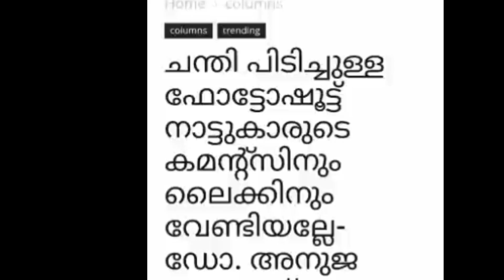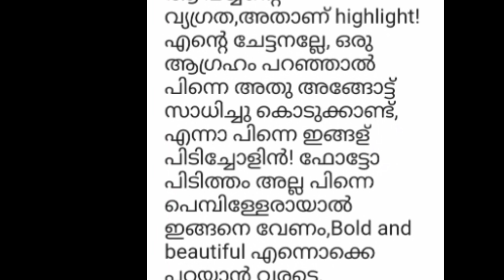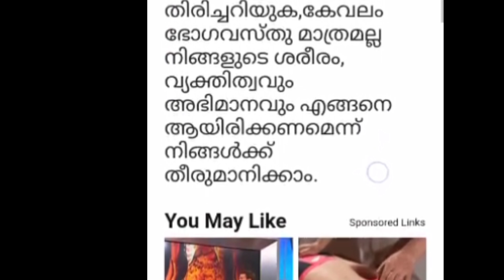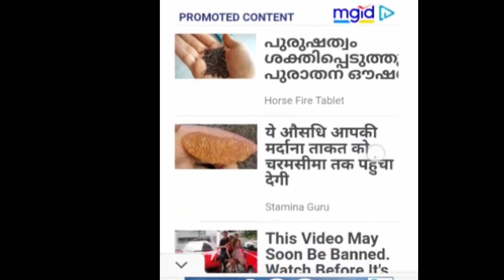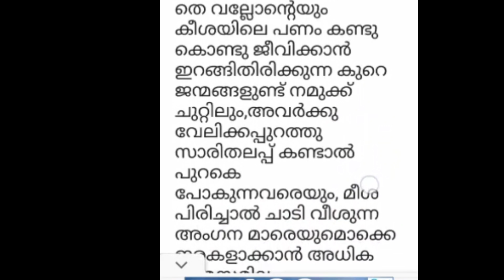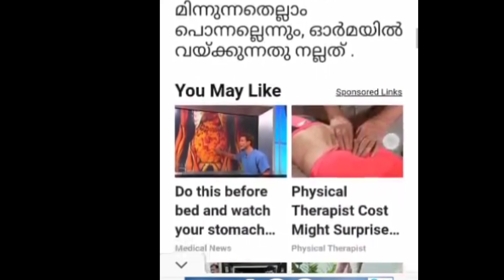എൻ്റെ ചന്തി, ചോറ്റായീടെ കൈ, എൻ്റെ ഫോൺ, എൻ്റെ Insta... നിങ്ങൾ കുരു പൊട്ടിച്ചോളൂ..